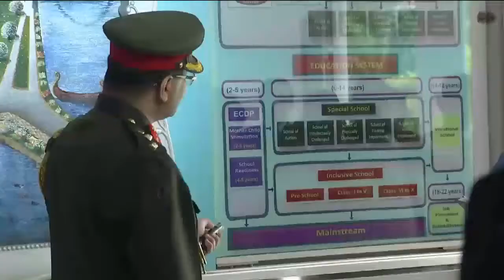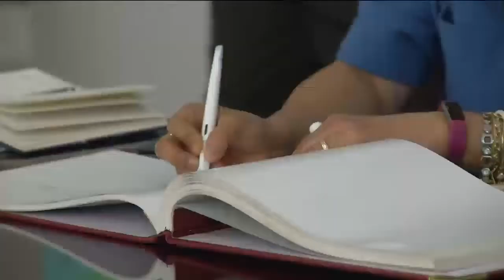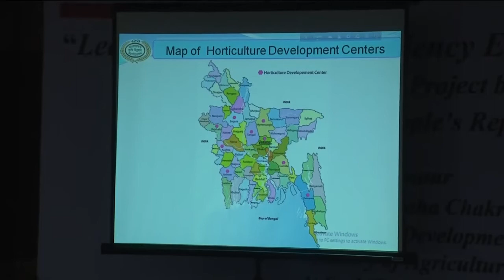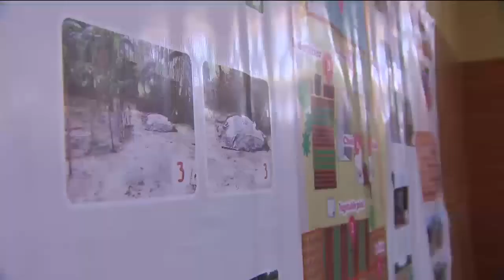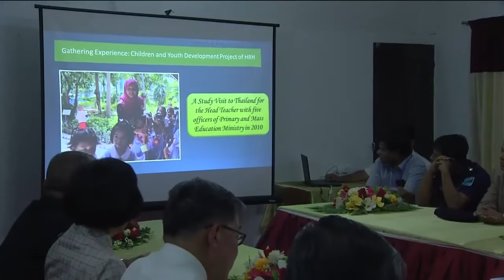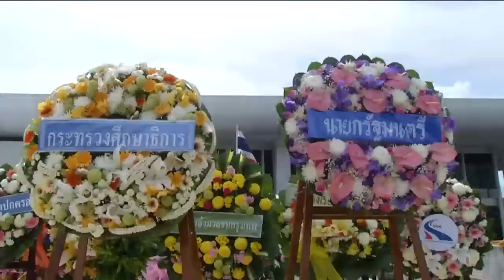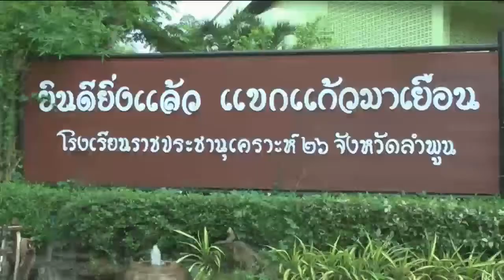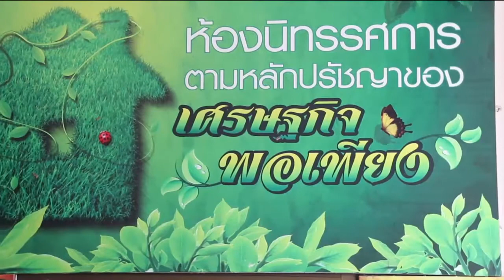ข่าวพระราชสำนัก 30 พ.ค.61